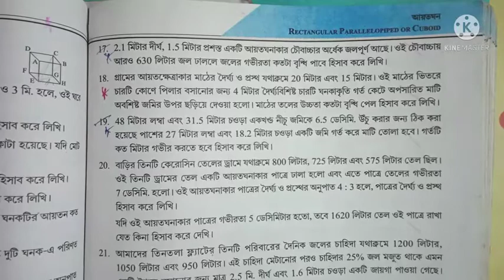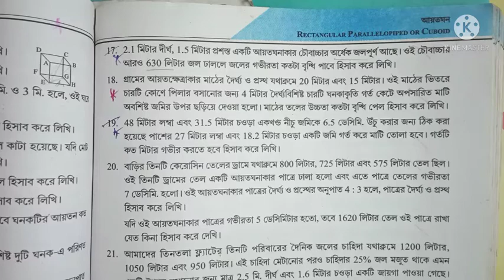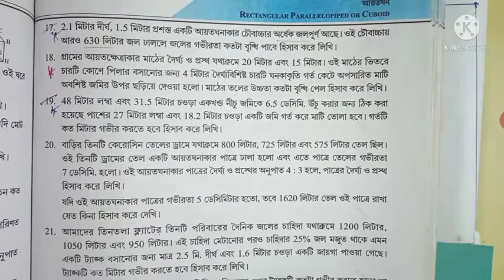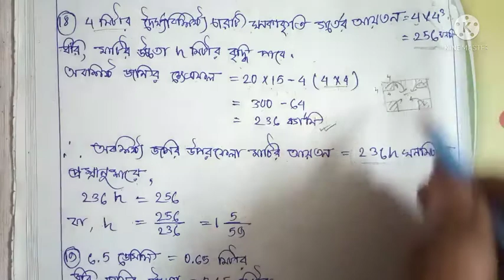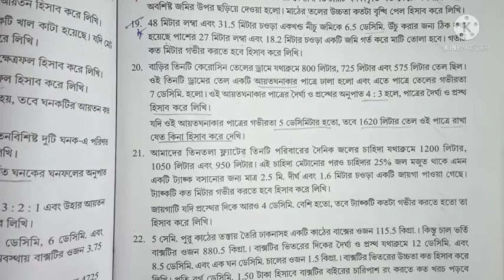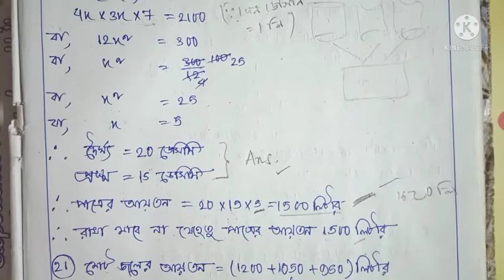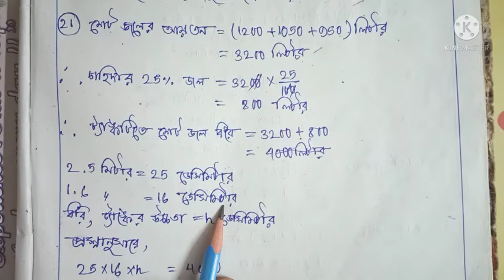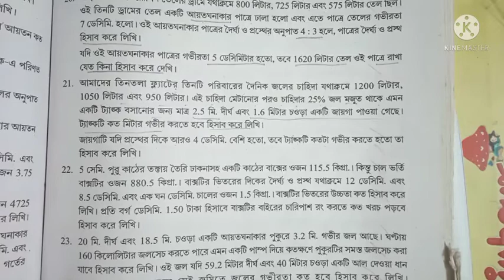কষে দেখি -4 আয়তঘন#দশম শ্রেণি গণিত প্রকাশ সমাধান দাগ নং 17 to 23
আপনারা WBBSE এর মাধ্যমিক গণিত প্রকাশ বই প্রতিটি প্রশ্নের যথাযথ ও নির্ভুল উত্তর পাবেন।
গণিত প্রকাশ
দশম শ্রেণী